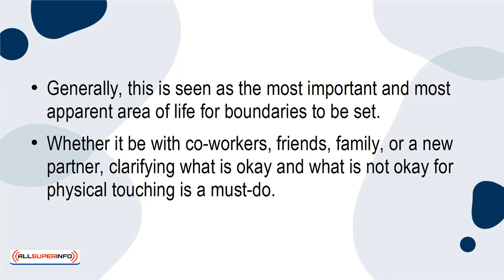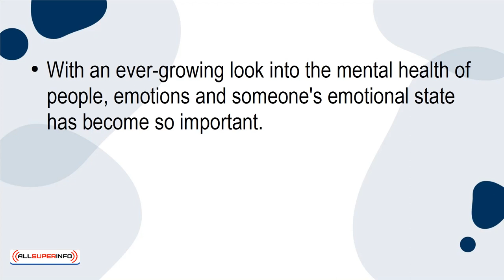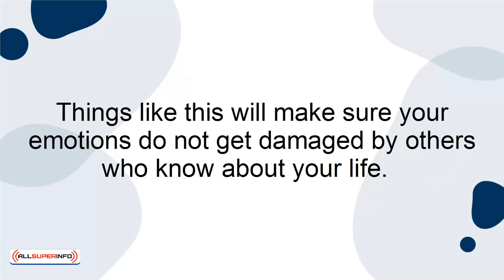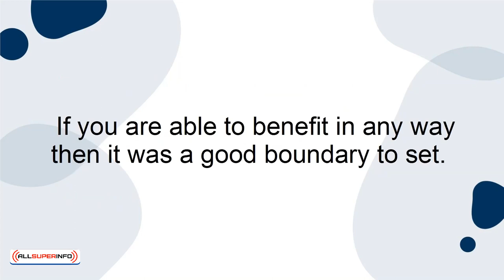1 3 Areas of Your Life That You Should Have Boundaries In